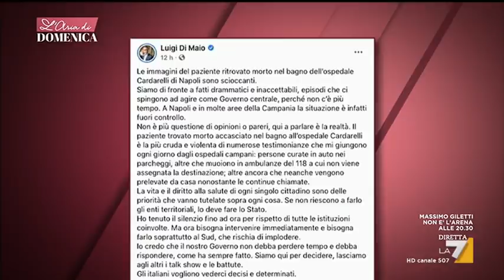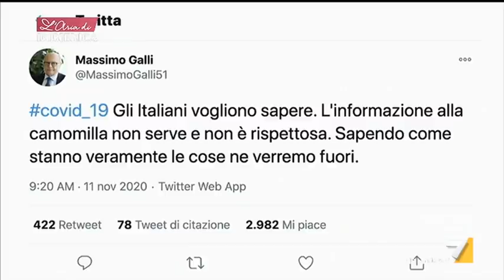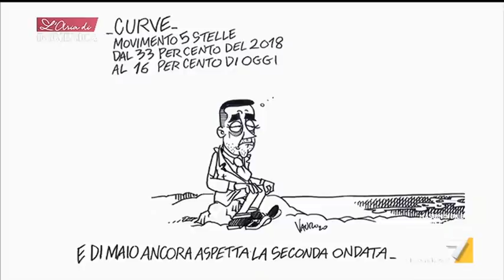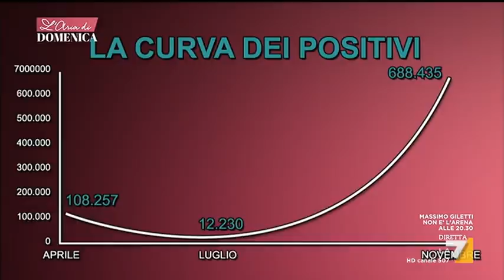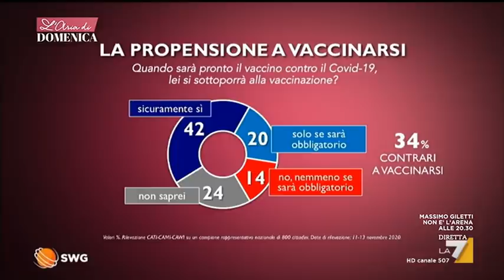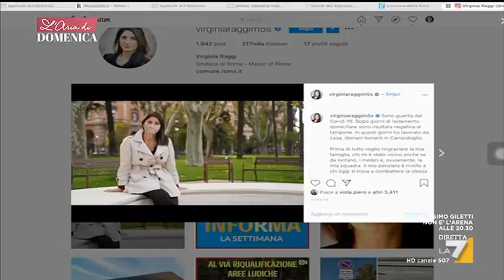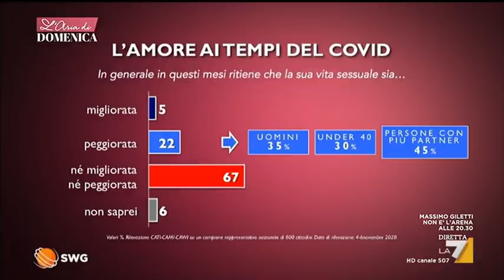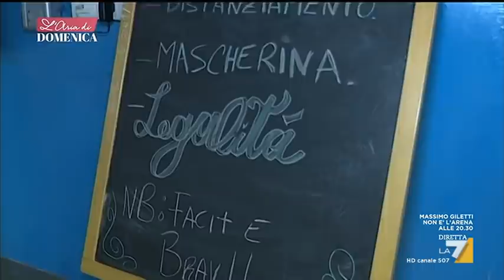L'Aria di Domenica - Puntata 15/11/2020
Programma di Myrta Merlino, con Gerardo Greco e Vauro Senesi. Ospiti: Luigi Di Maio, Mario Monti, Walter Ricciardi, Massimo Galli, Claudio Amendola, Enrico Mentana, Eugenia Carfora.